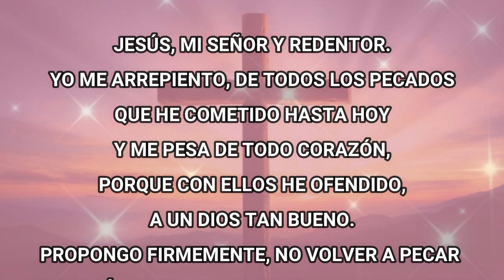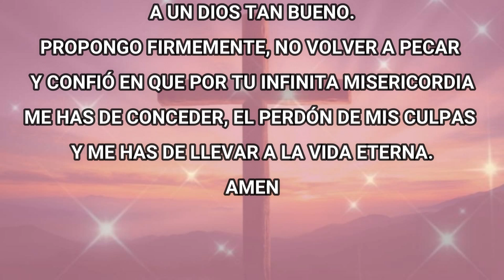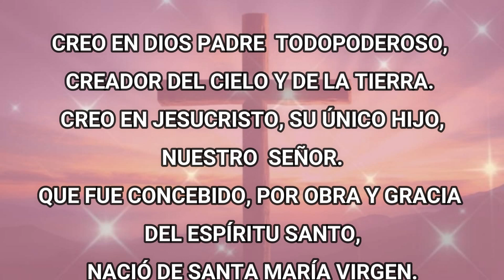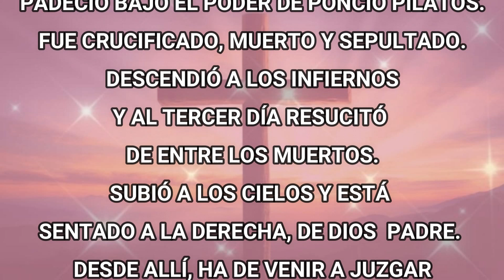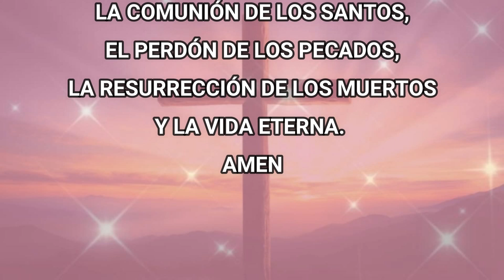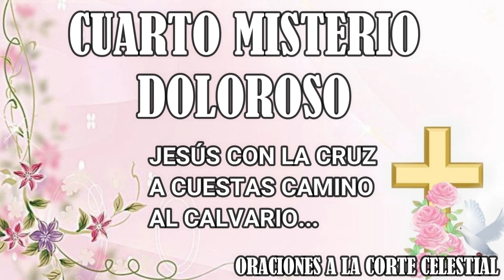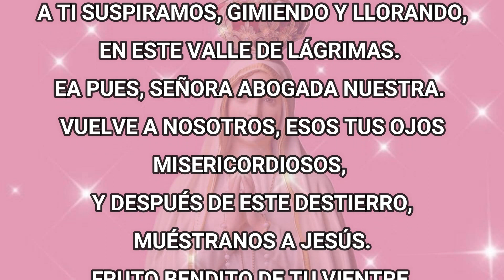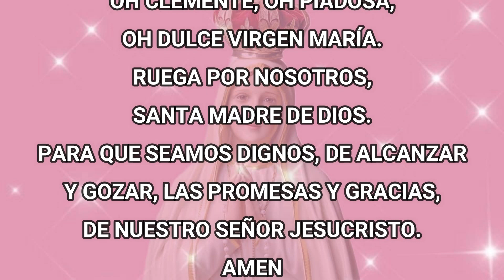Santo Rosario De Hoy Martes 16 De Enero Del 2024 - Misterios Dolorosos - Rosario De Hoy Corto